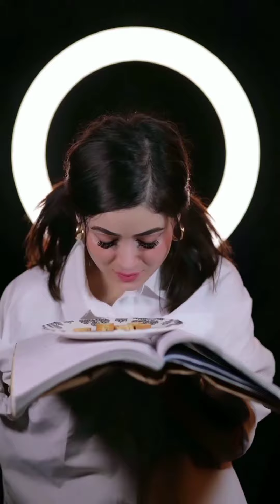DAIZY AIZY INSTAGRAM REELS♥️| DAIZY AIZY TIKTOK VIDEOS| DAIZY AIZY VIRAL REELS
👿New Instagram Viral Reels Videos🔥|| All Famous Tiktok Star👿💖|| Today Viral Insta Reels🔥|| Reels

New Instagram Viral Reels Videos🔥|| All Famous Tiktok Star🔥|| Today Viral Insta Reels🔥|| Insta Reels

New Trending Instagram Reels Videos  || Today Viral Instagram Reels || All Famous Tiktok Star || VIRAL REELS

New 💑Couple Reels || New Insta Trending Couple Reels 💏||

Tiktok Couple Videos ''😘💙💖'' Tiktok Romantic Cute Couple Goals 👩‍❤️‍💋‍👨 Videos 2022 | Cute Romantic Bf Gf Goalsgg.

Romantic Tiktok Couple 👫🏻 Goals 2022 || Best Tiktok Relationship Goals | Cute Couple Nisha Gurgain.

Couple goals
Instagram reels romantic video
Instagram reels cute couple videos

instagram reels

insta reels

instagram videos

all famous tiktok stars

always trends

rutuja creation

couple gorutuja creationals

romantic video

instagram reels cute couples video

instagram reels couple goals

instagram reels features

instagram reels today
 new reels today
reels today
trending videos today
insta reels today,
new instagram reels video today,
 instagram reels,
today new reels,
reels,
new reels,
insta reels,
reels video,
viral reels,
latest instagram reels video,
new instagram reels video,
reel,
latest reels,
latest instagram reels,
girls reels,
instagram videos
best insta reels,
dance video instagram reels,
 funny instagram reels,
 insta dance reels,
New Trending Instagram Reels Videos,
Today Viral Insta Reels,
Insta Reels,
Instagram Reels,
Instagram Videos,
Always Trends